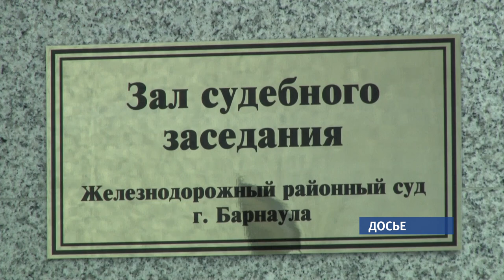Трудовые отношения декана юрфака Натальи Карловой и АлтГУ расторгнуты по решению суда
Алтайский краевой суд вынес решение по спору Алтайского госуниверситета с экс-деканом юрфака. С этого дня Наталья Карлова официально не состоит в трудовых отношениях с АлтГУ.